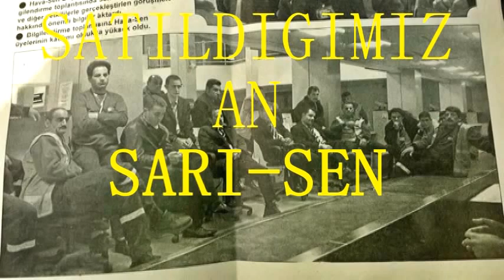KTHY 64 KLIP-1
IŞIĞI BULANLAR